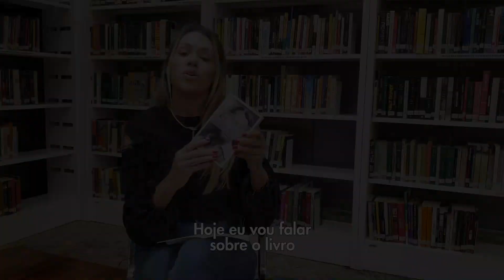O Retrato de Dorian Gray - Na Biblioteca | Clube Curitibano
O Na Biblioteca te convida a ler e saber um pouquinho mais deste clássico da literatura inglesa: O Retrato de Dorian Gray.
A obra foi publicada pela primeira fez em 1890 foi escrita pelo dramaturgo Oscar Wilde.
Quem traz essa sugestão é a associada Mariana Pereira Baggio, do @AllWeNeedIsLivros. Boa leitura!